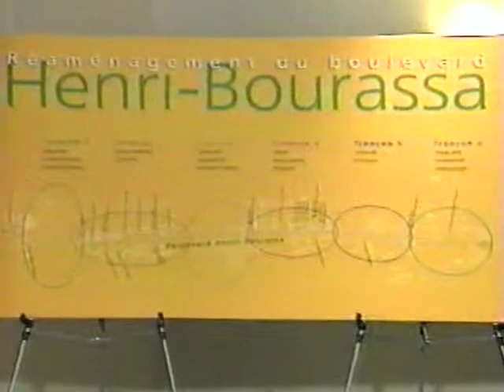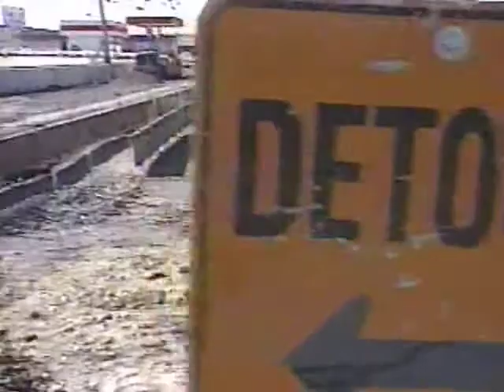Inauguration du boulevard Henri-Bourassa rénové - Montréal - 1997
Reportages du bulletin de nouvelles Le Grand Journal de TQS sur l'inauguration du boulevard Henri-Bourassa rénové en 1997.